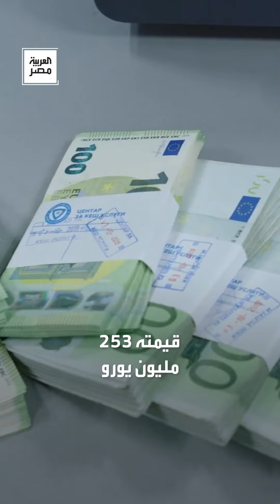مدحت شلبي يعلق على "العرض الخيالي" من اتحاد جدة لضم محمد صلاح: حسبتها على الآلة هنجت